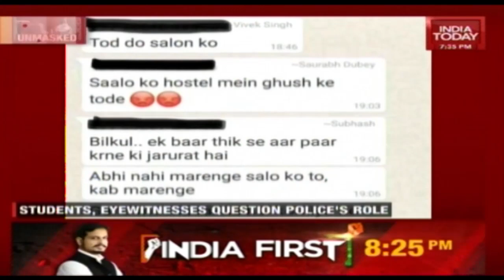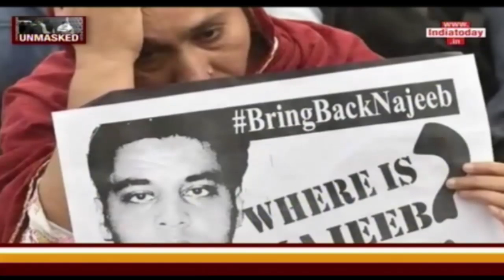In Depth | Is This An Attack On JNU's Ethos?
Massive violence broke out in Jawaharlal Nehru University (JNU) on Sunday soon after masked men, women, armed with sticks, attacked students and teachers in the campus.
Visuals from the spot showed a bleeding image of JNUSU president Aishe Ghosh. To know more about JNU violence, watch this episode of In Depth.